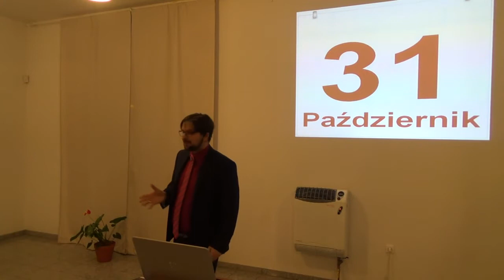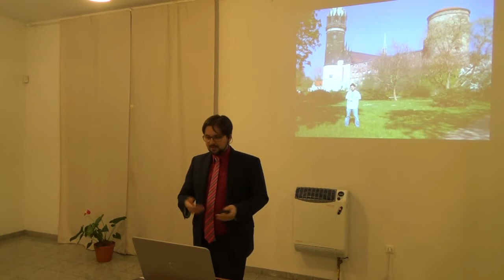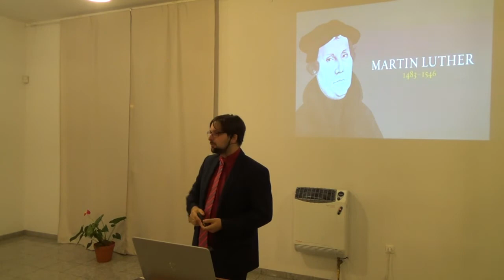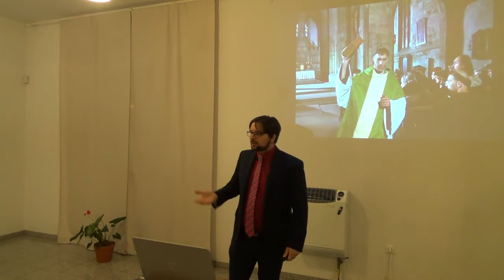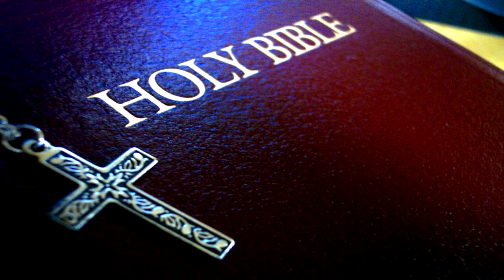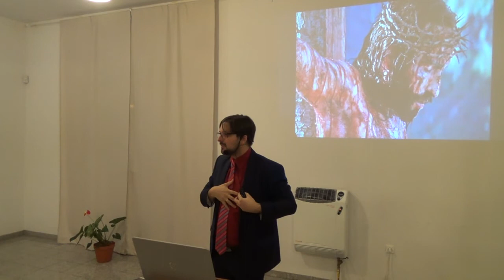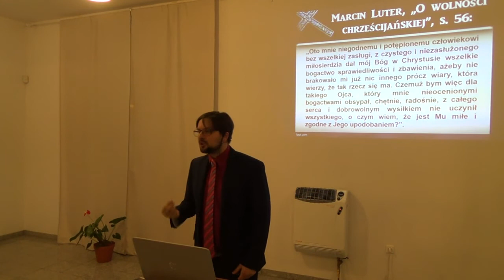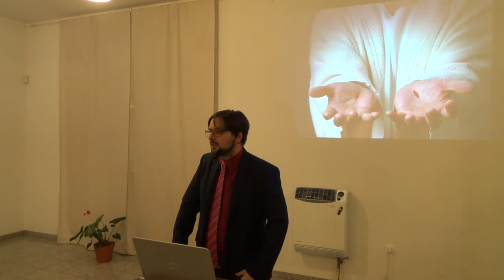Jarosław Jarosz - Największe odkrycie XVI-wiecznej reformacji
Wykład wygłosił pastor Jarosław Jarosz dnia 17 listopada 2017 r.